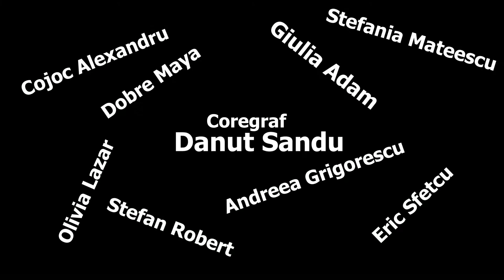Five Crew | Show